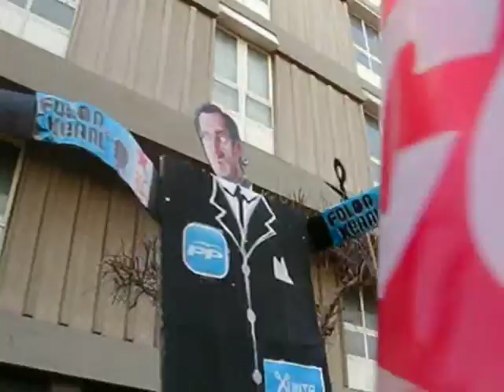Concentración contra los recortes de derechos laborares Xunta de Galicia 28-02-2012. (3)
3º de una serie de 15 vídeos sobre la concentración de trabajadores del sector publico de Galicia. El día 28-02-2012,  los trabajadores de la Xunta de Galicia nos manifestamos en Santiago de Compostela frente al Parlamento de Galicia, en contra de la Ley que nos recorta derechos laborales fundamentales, con la excusa de la crisis, nos están quitando por la cara derechos que costo muchos años lograr, los trabajadores no somos los culpables de la crisis, que la crisis las paguen los que la crearon, que no te engañen, únete y manifiéstate por tus derechos, por tu futuro y por el futuro de tus hijos.